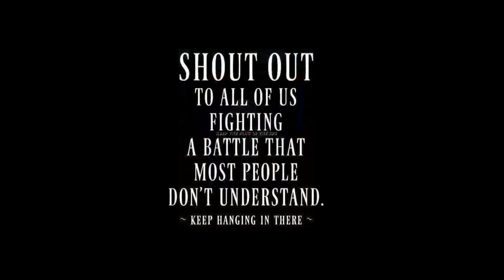Can We Talk About It EP.2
Topics on:
 life
the election
Halloween